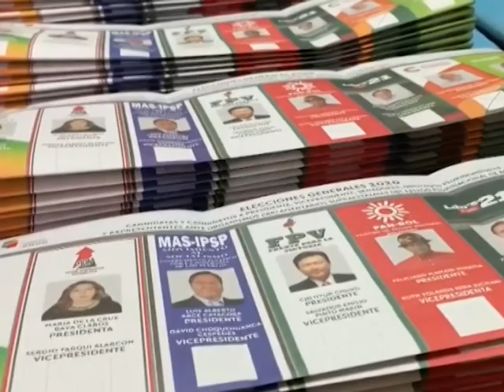RONALD ESPINOZA ELECCIONES EN BOLIVIA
ELECCIONES EN BOLIVIA: EL MAS GANO EN PRIMERA VUELTA